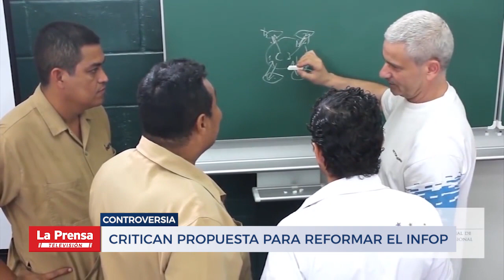Critican propuesta para reformar el INFOP